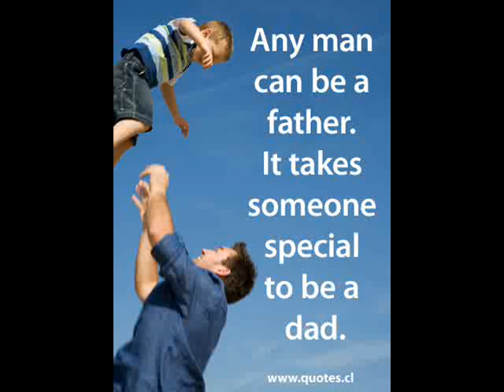MR CLARKE # DADDY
Anyone can be a father, but it takes someone special to be a dad, and that's why I call you dad, because you are so special to me. You taught me the game and you taught me how to play it right.